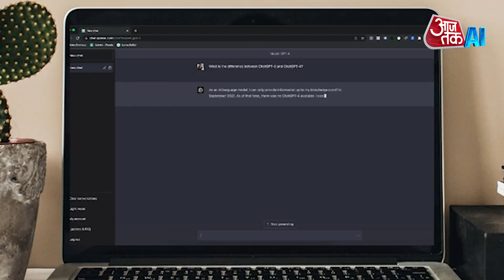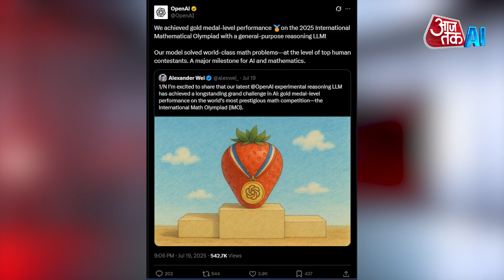Chat GPT Makes Math Easy in Just 5 Minutes!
Chat GPT Solved Math | AajTak AI | AI Anchor Sana
ChatGPT has cracked the code—literally—with its impressive math-solving skills! From complex equations to tricky word problems, it solves everything step-by-step with precision. It’s no longer just a chatbot—it’s becoming a virtual math tutor. Students and teachers alike are amazed by how smart AI has really become! For more such news watch the video.